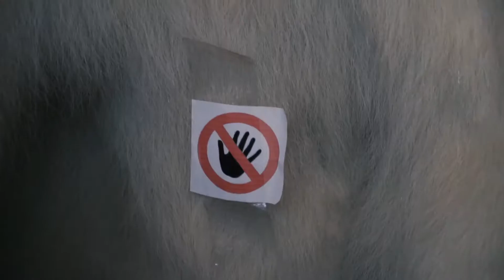Montréal 2019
Honeymoon Part II
Montréal, Canada